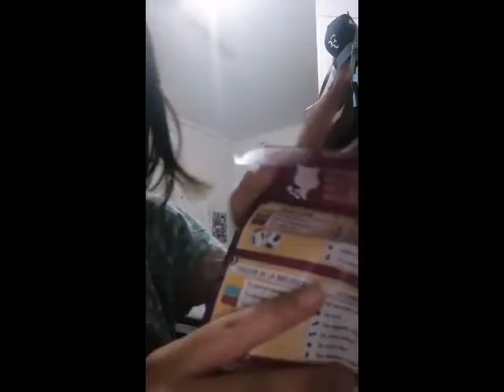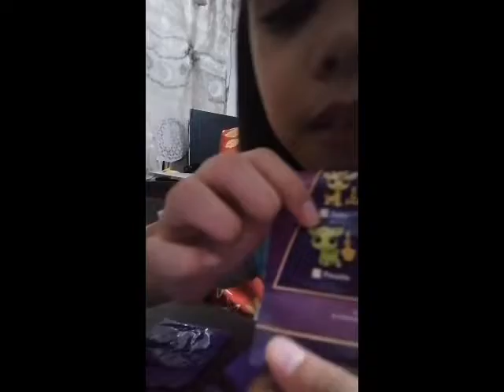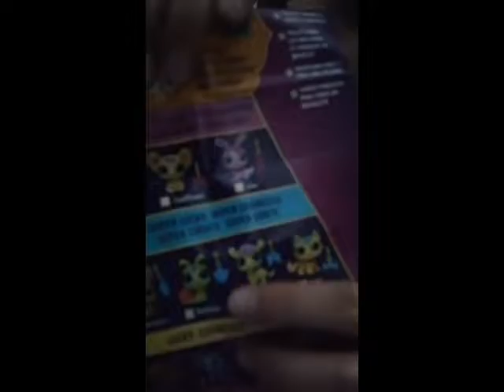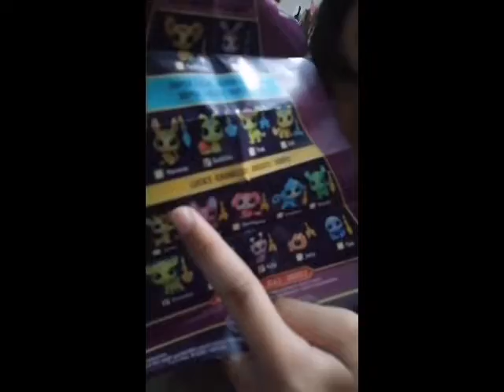Unboxing My Littlest Petshop Lucky Pets Toys // ✨Kxii Zoelle✨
Unboxing My Littlest Petshop Lucky Pets Toys.
Mall: Land Mark
Location: Philipines
Object: My Littlest Petshop Lucky Pets

I don't know what to type because I'm barely a pre-teen T-T

Roblox Account: potchie915
Do Not Hack Me Or I Will Report You

Luv You Byee✌️